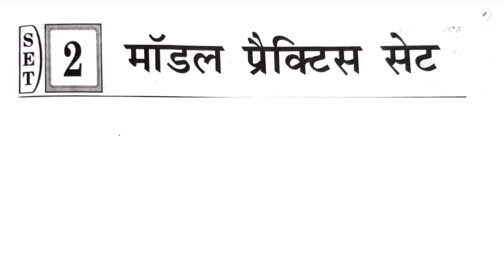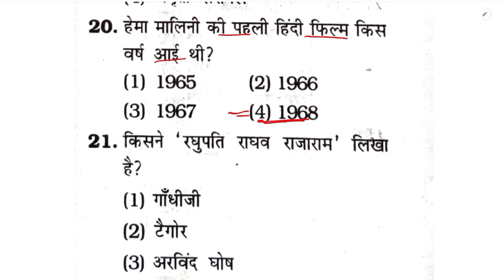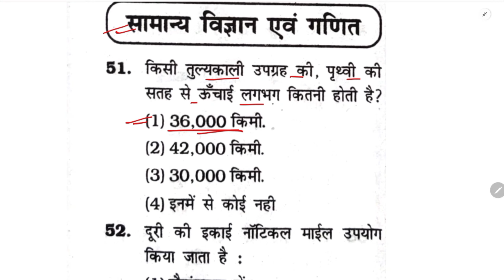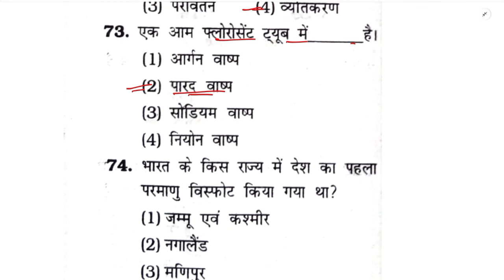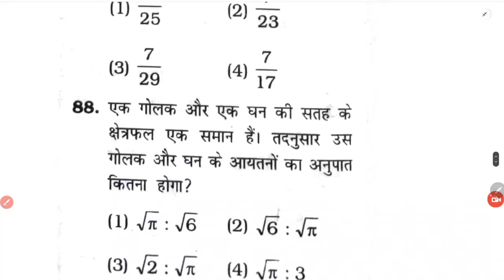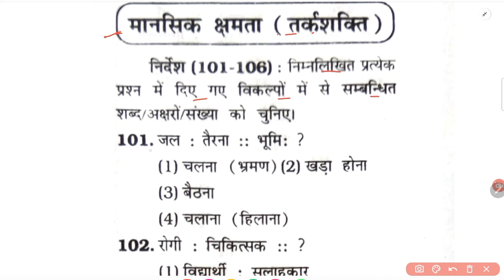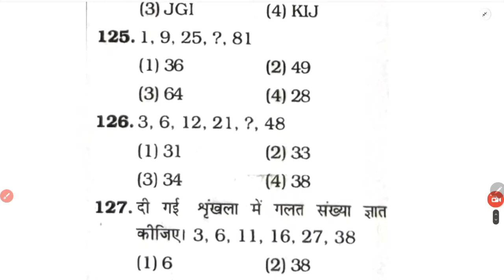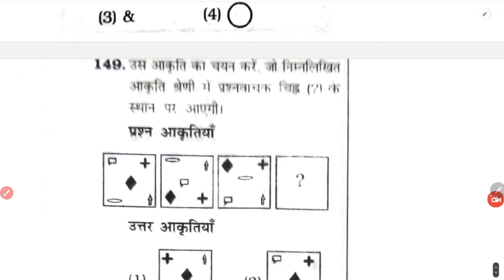BSSC Inter Level Practice Set || Bihar SSC Practice Set || SUNBIK Classes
DESCRIPTION FOR BSSC INTER LEVEL EXAM 2024
BEST PRACTISE SETS BOOK

Follow the SUNBIK Classes channel on WhatsApp

SUNBIK Classes
From-Nalanda Bihar(india)

Bssc Gk gs class 2023
Bssc Inter level vancancy exam date
Bssc Inter Level Practice Set  Platform
Bssc Inter level pratice set
Bssc class khan sir class
Bssc Practice set Rukamani prakashan
Bssc Practice set Kiran prakashan
Bssc Practice set Khan sir
Bssc math class math vatika
Bssc gK gs class khan sir
Bssc oriented Batch Khan sir
Bssc Practice set
Bssc Practice set  gyan Bindu
Bssc Inter level ka tyari kaise kare
Bssc Practice set
Bssc Book.Bssc ka book
Bssc ke liye kaun sa book padhe
Bssc Practice set Kiran
Bssc gk gs class
Bssc resoning Class
bssc Practice set new video
Bssc gk gs practice set.Bssc science
Bssc science class mock test
bssc mock test Science class
Bssc science class
batch
Bssc new batch khan sir
Bssc Inter Level vancancy
bssc Inter Level previous year question
Bssc pratice set new video
bssc me NCL kaise bante
bssc new notification
bssc Inter Level vancancy exame date
bssc Inter Level Gk Gs
bssc Inter Level  math class
bssc math practice set math vatika
bssc math math vatika
bssc pratice set gk gs
bssc Inter Level Gk gs class theory
Bssc pratice set
bssc pratice set  platform book
bssc Inter Level pratice set Rukamani
bssc Inter Level pratice set  kiran book
bssc Inter Level pratice set gyan Bindu
bssc Inter Level khan sir. new batch
bssc Inter Level khan sir batch
bssc Inter Level Kahn sir gk gs
bssc gyan Bindu new batch
bssc Inter Level test Series .